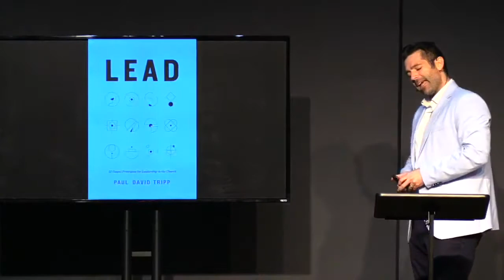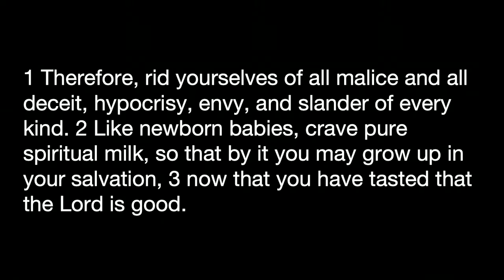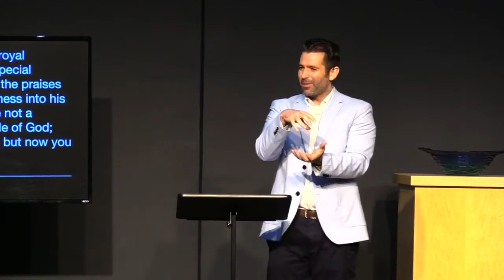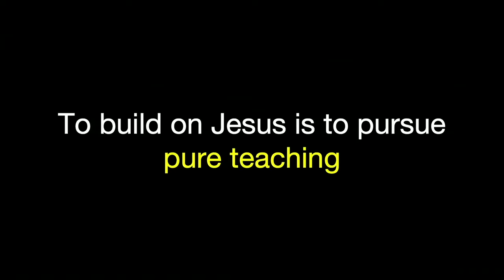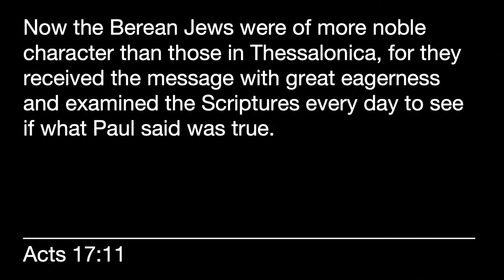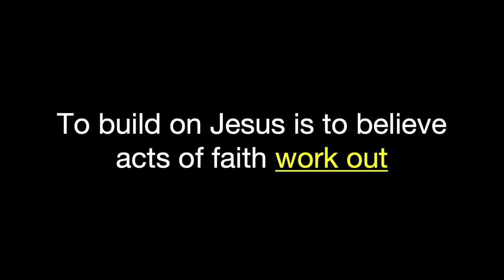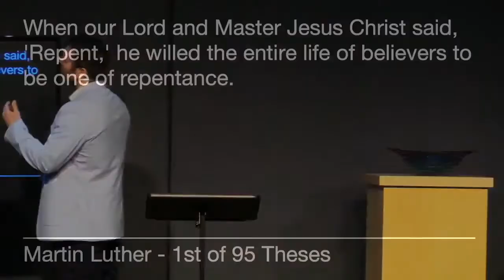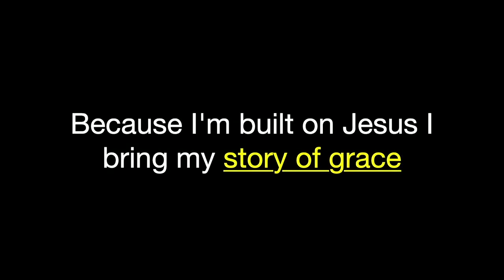Build on Jesus